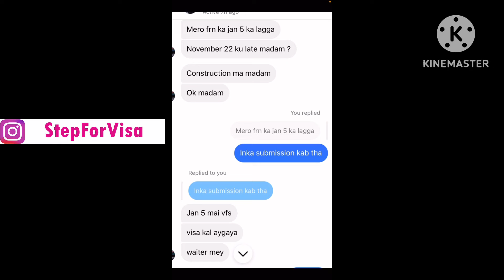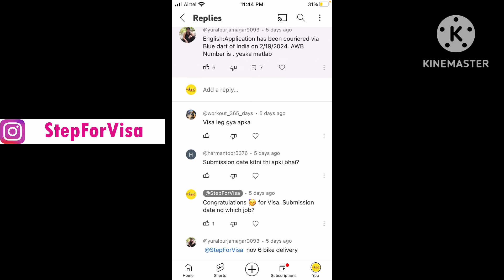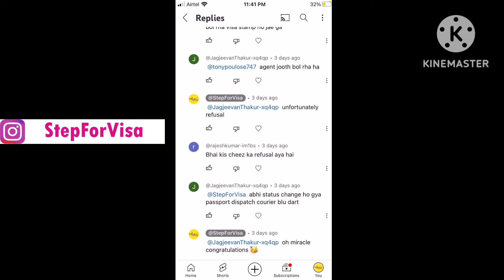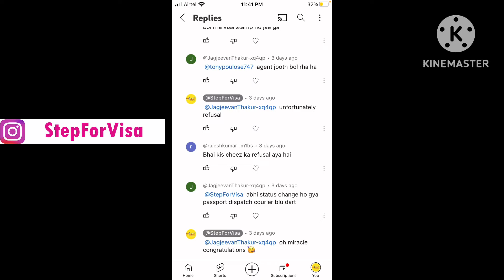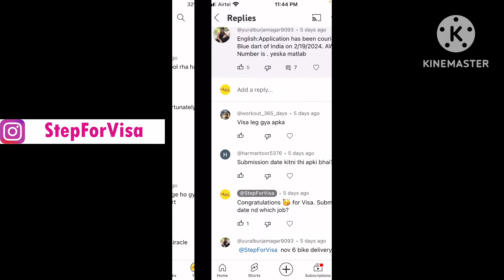Croatia 🇭🇷 Update : Croatia Visa Stamping Nov 2023 to Jan 2024 Start | Fast Stamping | 100% Ratio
Croatia 🇭🇷 Visa Update : Visa Stamping Nov 2023 to Jan 2024 Start | Fast Stamping | 100% Visa Ratio

CROATIA
CROATIA UPDATES
CROATIA UPDATE
CROATIA VISA
CROATIA JOBS
CROATIA VISA RATIO
CROATIA VFS
CROATIA VISA STAMPING
CROATIA EMBASSY
SCHENGEN WORK PERMIT
SCHENGEN WORK VISA
CROATIA VISA 2024 updates
SCHENGEN VISA